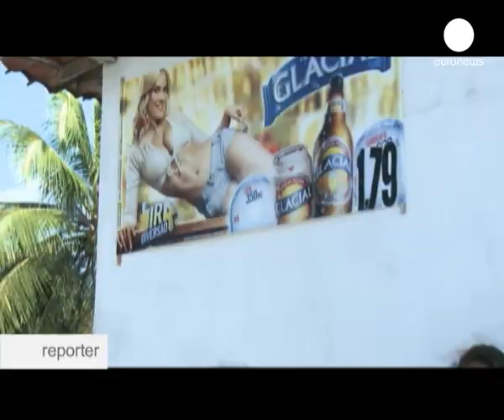Sex trade: Dark side of Brazil tourism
Long seen as a holiday paradise, Brazil has sun-kissed beaches, a carefree spirit and beautiful people. It is a winning formula for European holidaymakers. But there is a darker side to the tourist trade, with young girls from the slums selling their bodies to foreign visitors.